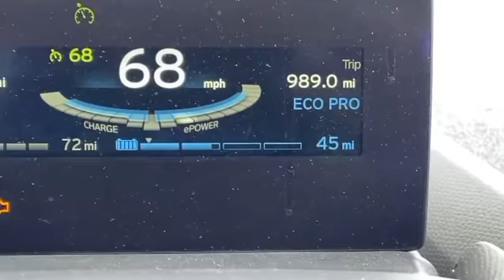2800 Mile Road Trip in an i3 - Snow ❄️ Ice and it Broke Down... 😣